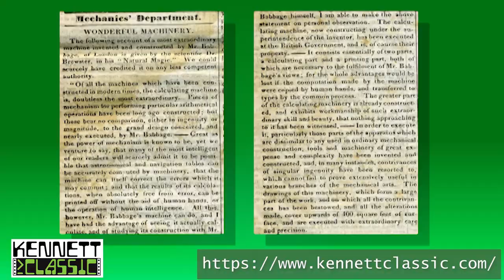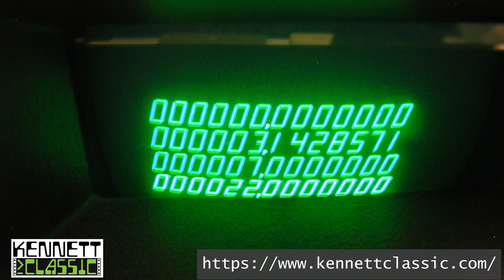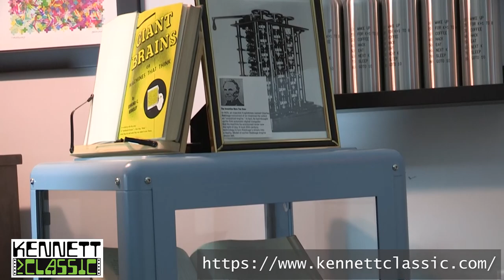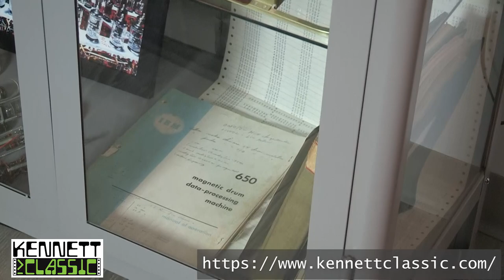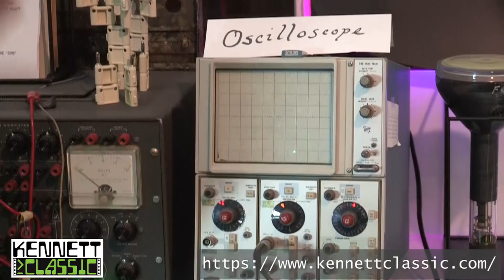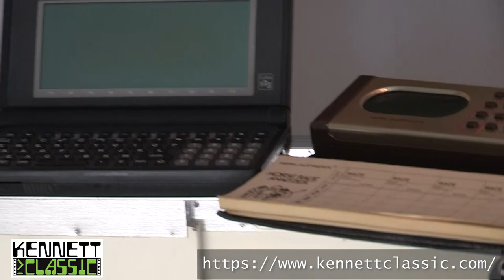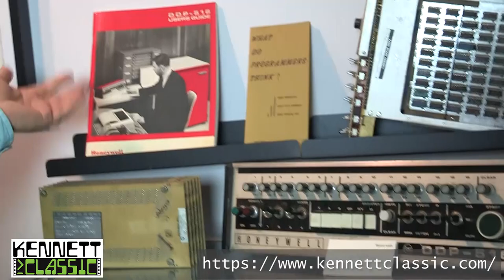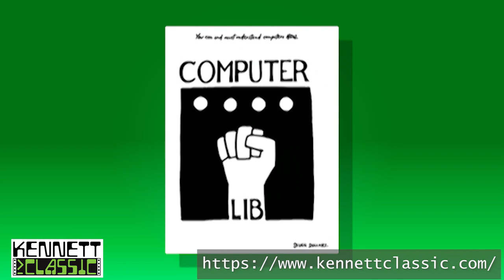Kennett Classic: Behind the Scenes at the Museum | VVCFMW 2020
Kennett Classic is our brick and mortar location in Kennett Square, Pennsylvania USA.  Join us for a behind-the-scenes tour of our exhibits and meet the people behind them.